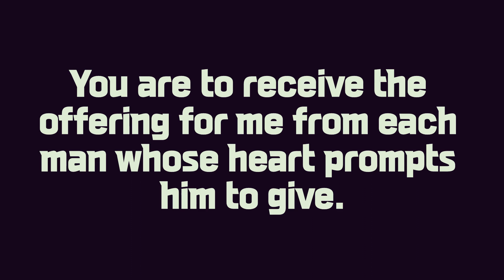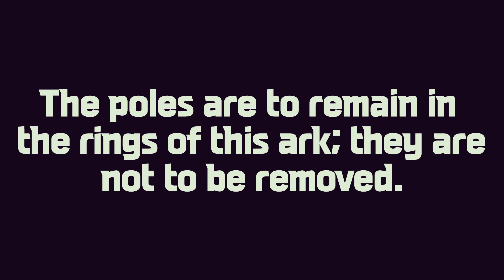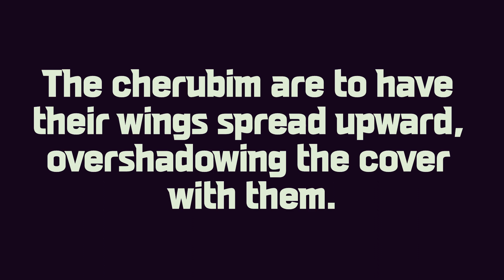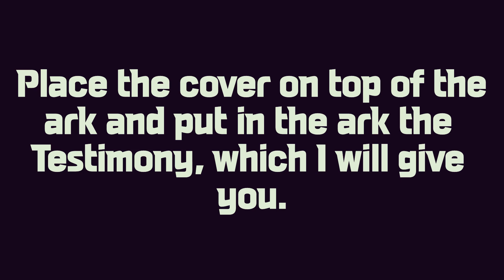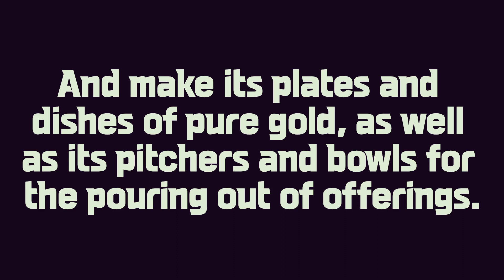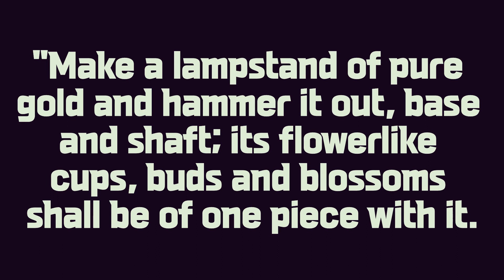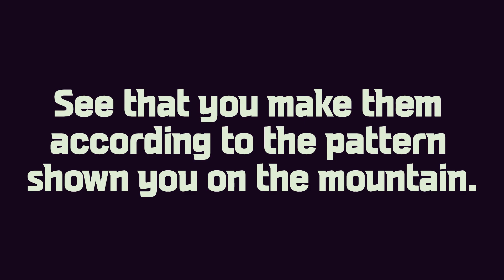Exodus_25_NIV_Audio Bible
'Audio Bible' was created with the Ai program VREW.